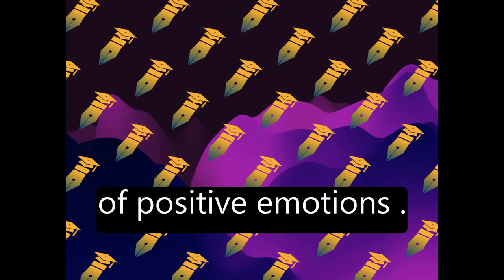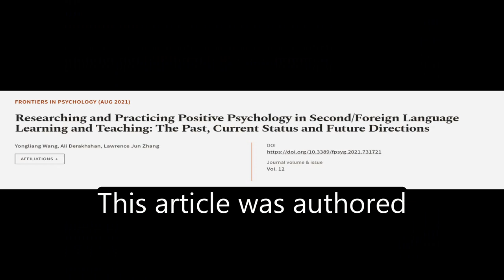Researching and Practicing Positive Psychology in Second/Foreign Language Learning an... | RTCL.TV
### Keywords ###

### Article Attribution ###
Title: Researching and Practicing Positive Psychology in Second/Foreign Language Learning and Teaching: The Past, Current Status and Future Directions
Authors: Yongliang Wang, Ali Derakhshan ,and Lawrence Jun Zhang
Publisher: Frontiers Media S.A.

### Video Timestamps ###
0:00:00 - Summary
0:01:07 - Title
0:01:12 - Tail
0:01:17 - End